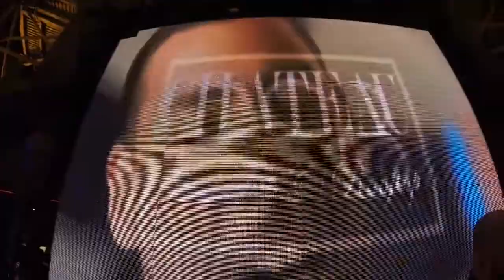Chateau Night Club Las Vegas 2017 Backstreet Boys After Party!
We have the best bottle specials for you at Chateau Nightclub in Las Vegas.. Located at the Paris hotel!  Great views of the strip and also hos the official Backstreet Boys After party!